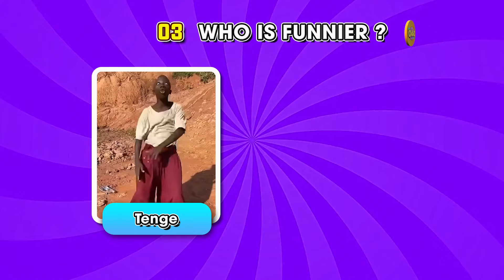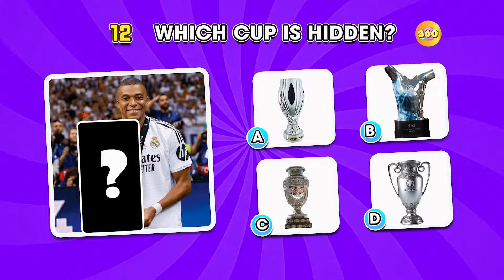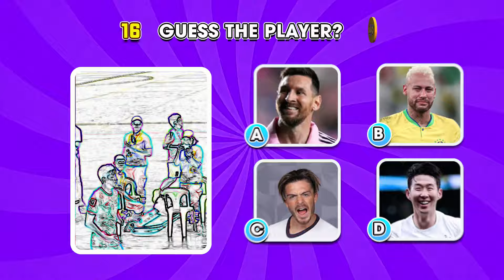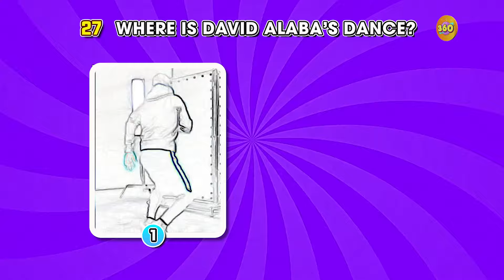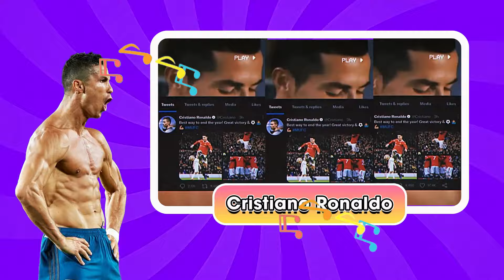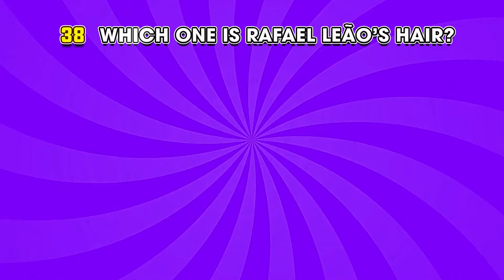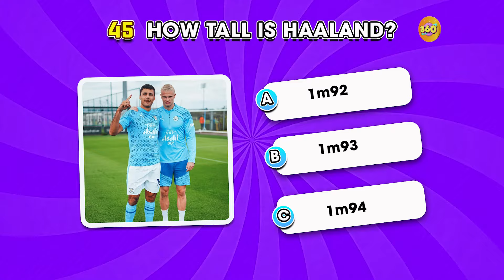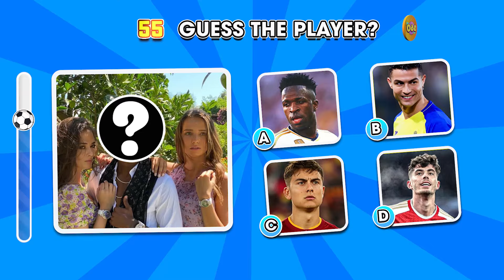🤪Guess the SONG, favorite DRINK, JERSEY Number and Funny moment of football player| Ronaldo, Messi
The video for today is:  🤪Guess the SONG, favorite DRINK, JERSEY Number and Funny moment of football player| Ronaldo, Messi, Neymar